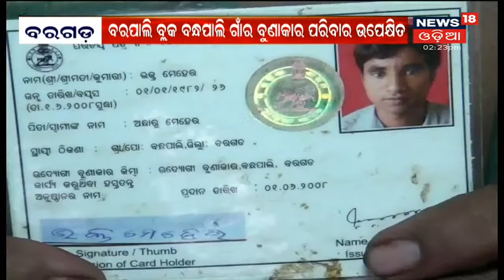Covaxin ଓ Covishieldର ମିଶ୍ରିତ ଡୋଜ ଦେଖାଉଛି ଅଧିକ ପ୍ରଭାବ, ମିଶ୍ରିତ ଡୋଜର ଫଳାଫଳକୁ ନେଇ ଅଧିକ ପରୀକ୍ଷଣ ଜାରି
କରୋନା ଟିକା ସମ୍ବନ୍ଧରେ ବିଭିନ୍ନ ପରୀକ୍ଷା ଜାରି ରହିଛି | Covaxin ଓ Covishieldର ମିଶ୍ରିତ ଡୋଜ ଅଧିକ ପ୍ରଭାବ ଦେଖାଉଛି | ଏହି ଡୋଜ ଶରୀରରେ ପ୍ରତିରୋଧକ ଶକ୍ତି ବୃଦ୍ଧି କରିବ ବୋଲି ICMR ଦାବି କରିଛି | 8th Aug 2021